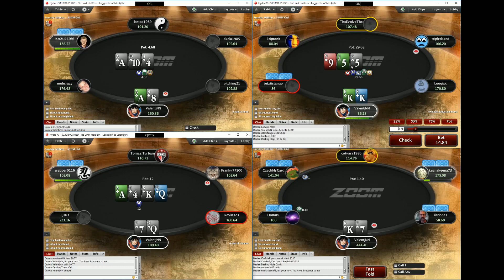APRENDER POKER NIVEL MEDIO (MESAS $25 PARTE 2)